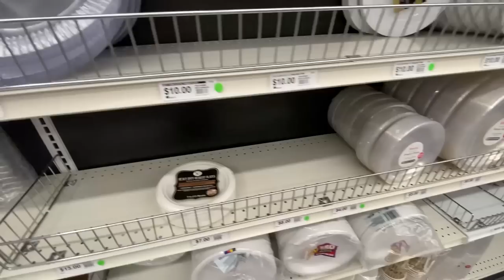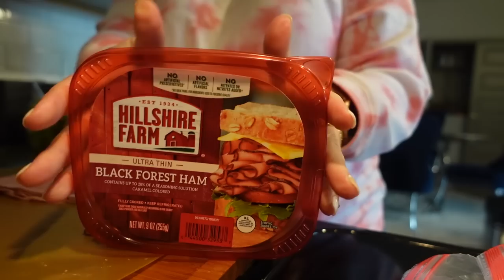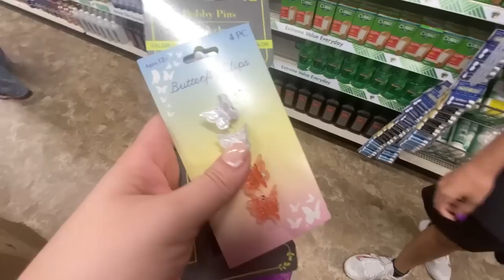LOTS of Hauls, Amazon Try-On Haul, Fancy Charcuterie board picnic | WEEKLY VLOG | Missgreeneyes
LOTS of Hauls, Amazon Try-On Haul, Fancy Charcuterie board picnic | WEEKLY VLOG | Missgreeneyes! Hey guys!! In today's video, LOTS of Hauls, Amazon Try-On Haul, Fancy Charcuterie board picnic | WEEKLY VLOG | Missgreeneyes. I appreciate each and every one of my viewers and I love you guys so much! XOXO

Sunday:  (cheeseburger eggrolls) 0:00-3:57
Monday:  (Target, Dollar Tree, & Party City hauls, Making a ham rose, Fancy Charcuterie board picnic by the pool) 3:58-24:58
Tuesday:  (Dollar Tree Haul, Amazon Try-On Haul) 24:59-38:45
Wednesday:  (Ava gets her hair braided, Kentral has an interview, crazy day) 38:46-39:58
Thursday:  (Ava gets her hair re-braided and LOVES it, Explaining Patreon) 39:59-55:48

Cutting Board
Buffalo Tank
Red wine glasses
Raspberry Jordan’s Skinny Syrup
My Water Bottle